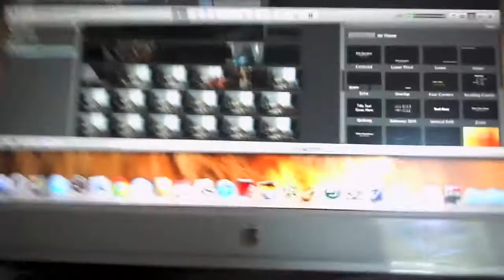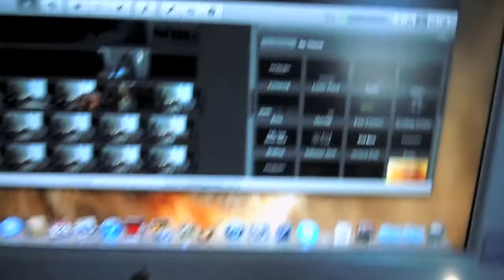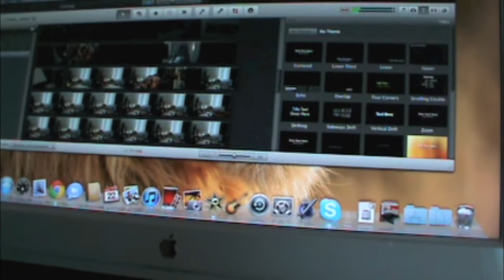My Computer Desk Setup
My Awesome Setup for my Computer

Products Shown:
LaCie Minimus 1TB
Sony SRS-D25 Speakers
Mac Mini 2010
LG Slim
Apple ADC to DVI Connector
SATA Reader
Belkin 7 USB Hub
RFID Reader
Stamps.com scale
Apple Universal iPod Dock